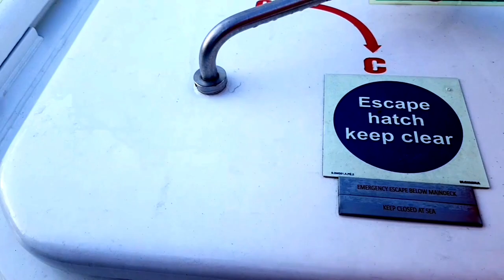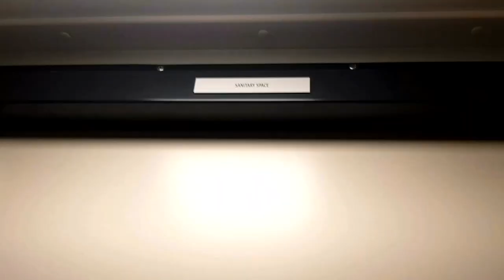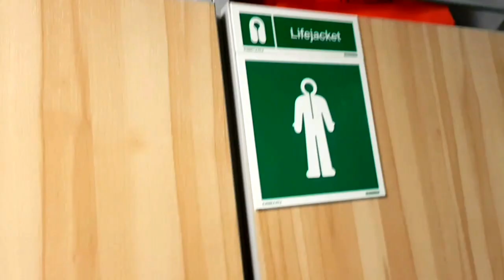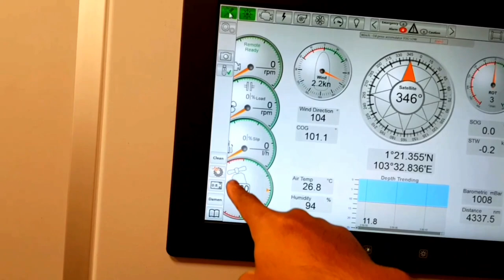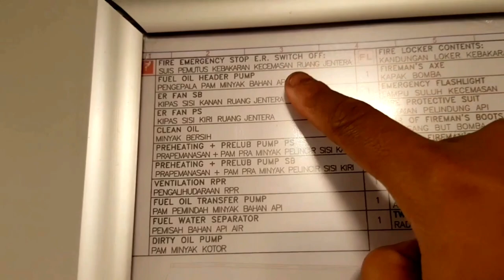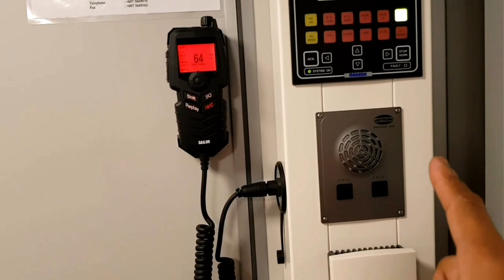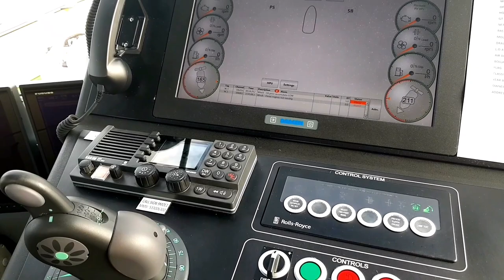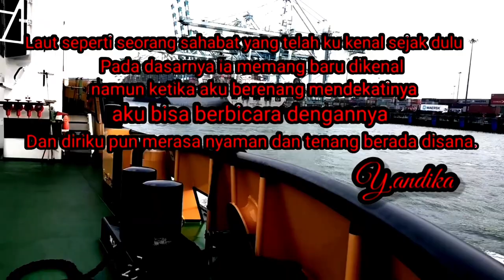Damen Shipyard || Review ASD tug 2813 Damen Song cam Shipyard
Seri 2813 adalah salah satu Serial ASD tug terbaru dari Damen Shipyard Gorinchem (Netherland) yang dibangun di Damen shipyard Branch of Vietnam, South East Asia..

Dibuat dan launching tahun 2019. dengan sistem High tech, kapal ini memiliki sistem super canggih dan akomodasi design khas Eropa dengan kualitas no.1 di kelasnya.

selamat menyaksikan.!!!